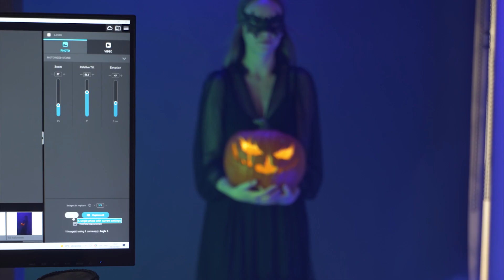Creative Halloween Session in the Fashion Studio I Orbitvu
Productivity or creativity? With our solutions, you can have both! We make sure our devices and software give you tools to stay creative, play with light, the scene setup, and much more. Check out  the behind-the-scenes video of our Halloween photo session in the Fashion Studio, and enjoy the spooky season!
The Orbitvu Fashion Studio is an integrated photography studio providing a complete solution to productively and simply create stunning high-quality still and video content for use on your e-commerce, social media and digital advertising platforms.